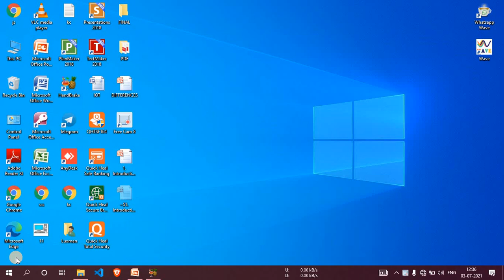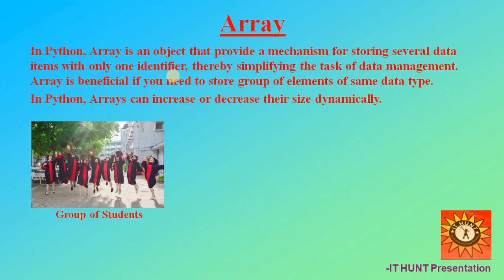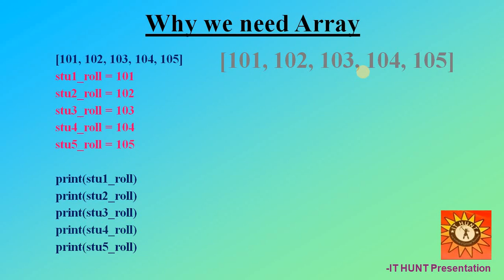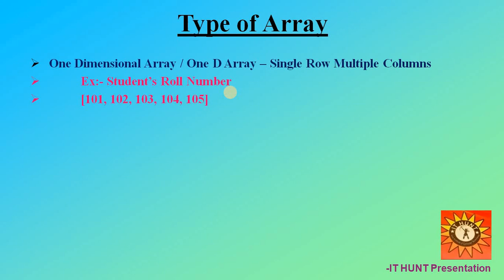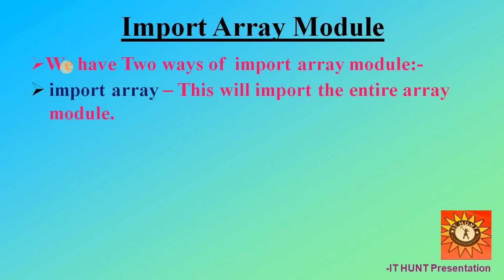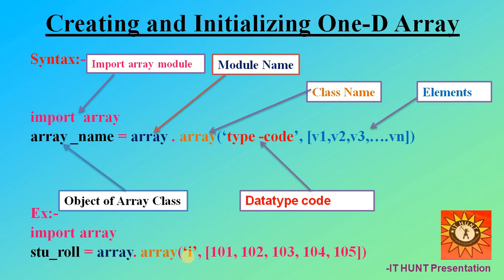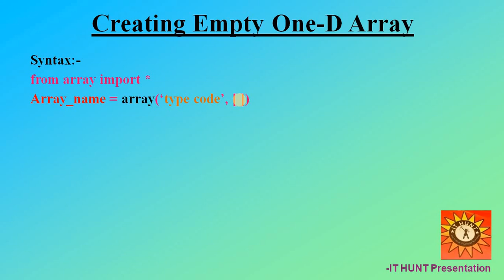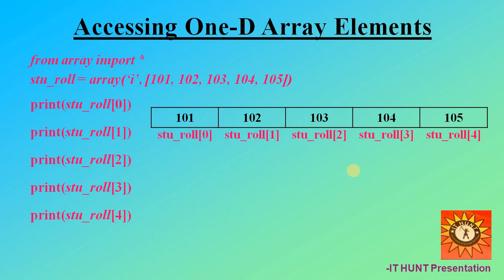python class lecture 28 (array)